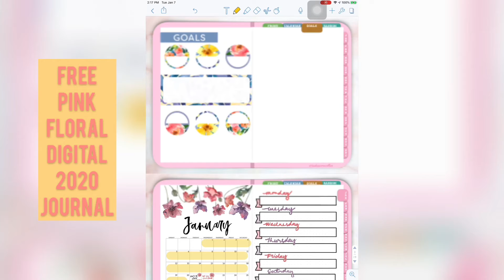FREE 2020 DIGITAL JOURNAL!!!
My first youtube post in a long while. Ehehehehe. Would you want this pink floral digital journal for the year 2020? Grab a free copy by visiting my blog!